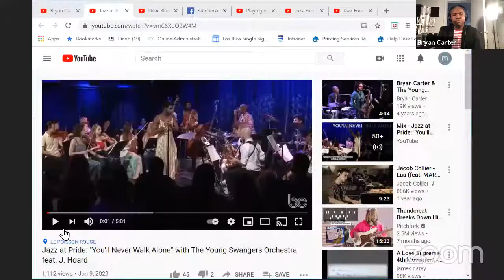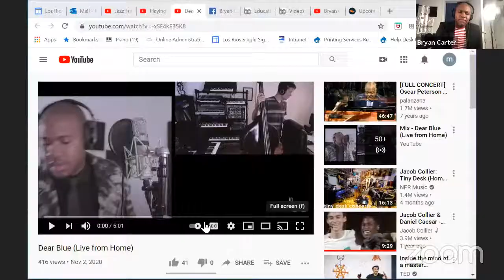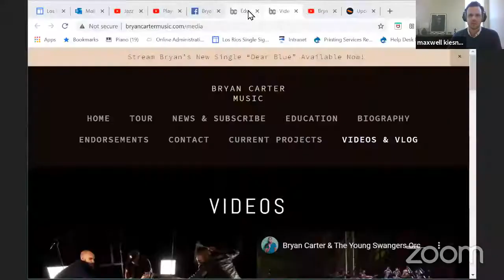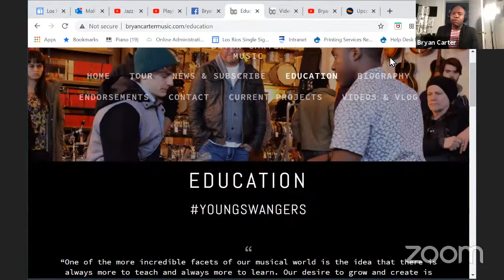CRC Music: In The Studio with Bryan Carter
This week In the Studio features special guest Bryan Carter, a musician with many hats - including drummer, vocalist, composer, bandleader, influencer, and educator. Joined by Assistant Professor of Music Max Kiesner, Bryan Carter will discuss how to create meaningful, quality content to share your creative projects with the world. Bryan Carter has already played and/or recorded with many notable artists, touring across the world with his band (“The Young Swangers”), and served as the house drummer for NBC’S Maya & Marty starring Maya Rudolph, Keenan Thompson and Martin Short.